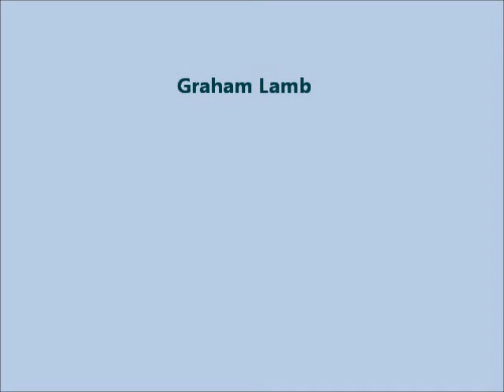Sheep Bell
Graham Lamb and his new sheep bell.